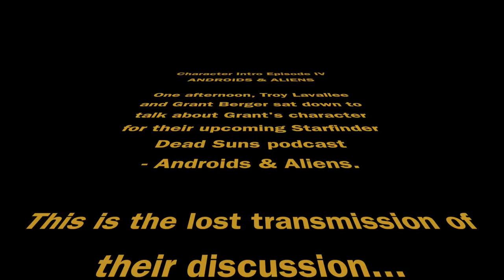Dead Suns Character Introduction with Troy and Grant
Troy Lavallee and Grant Berger of The Glass Cannon Network sit down to talk about Grant's upcoming character in their soon to be released StarfinderRPG DeadSuns podcast - Androids & Aliens!